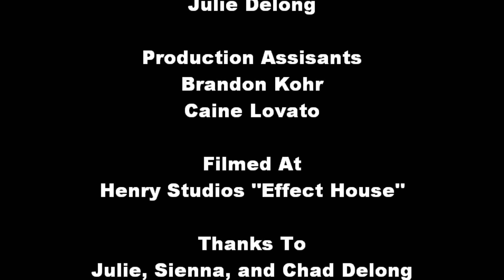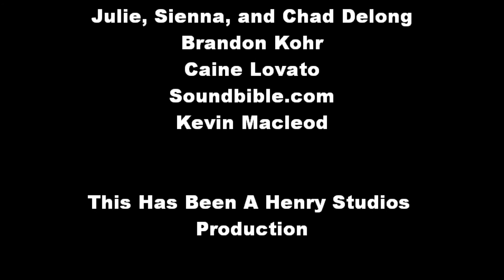Dead-Zone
Henry Studios Presents the first episode of Dead-Zone.
Directed By: Michael Delong
Produced By: Spencer Angel & Chad Delong
Starring: Spencer Angel & Michael Delong
Co-Starring: Cole Markey
Guest Starring: Sienna Delong